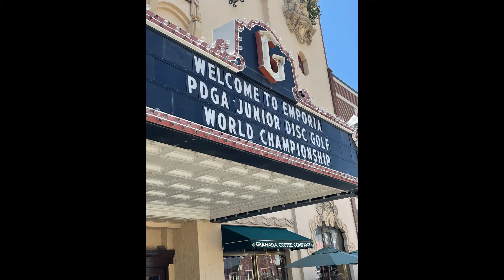2021 PDGA Junior Worlds Player Check In/Player's Pack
Thought I would video myself checking into junior worlds and show what was in the player's pack.